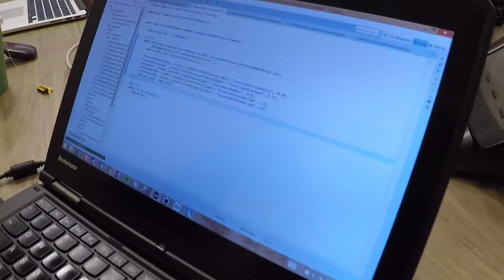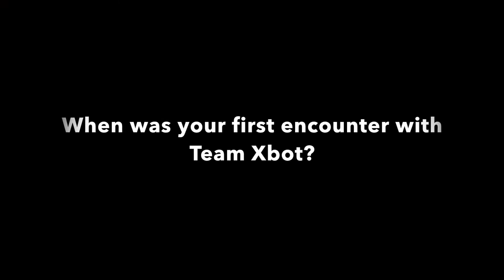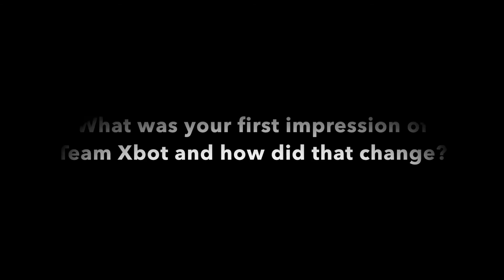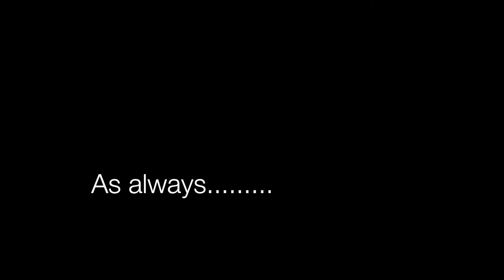Chairmans Video 2016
Team Xbot's  FRC 2016 Chairmans`s award video.